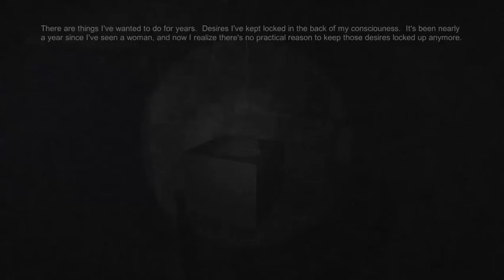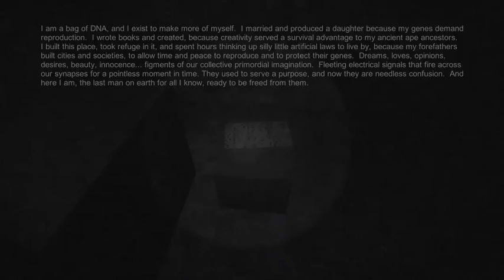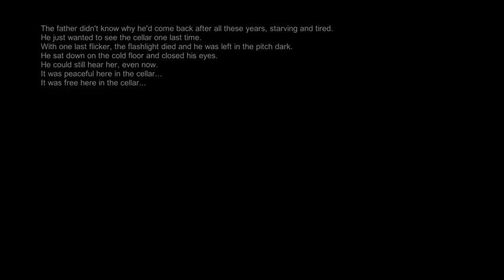Let's Play FingerBones - Indie Horror Game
A seriously disturbing story about morality, society, and a man's internal struggles. This one shot horror indie game paints a bleak picture about his life and his daughter.

Turn up your volume, this game has great sound effects to go with its creepy story. I needed to play some calming children's games afterwards.